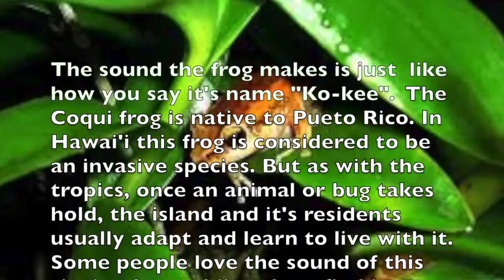Coqui Frogs, Song in the Night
The sound the Coqui frog makes is just like how you say it's name, "Ko-kee". The Coqui frog is native to Pueto Rico. In Hawai'i this frog is considered to be an invasive species. But as with the tropics, once an animal or bug takes hold, the island and it's residents usually adapt and learn to live with it. Some people love the sound of this singing frog, while others find it makes sleeping at night difficult. Most resident Hawaiians have learned to enjoy this night time serenade. I love it and think it adds charm and presence to the dark Hawaiian nights.